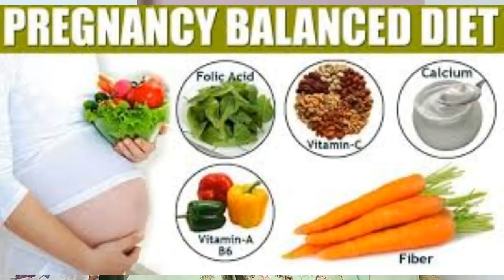Pregnancy Diet Plan | Super Foods to Eat During Pregnancy | List of Foods to Avoid during Pregnancy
With Love
Harika